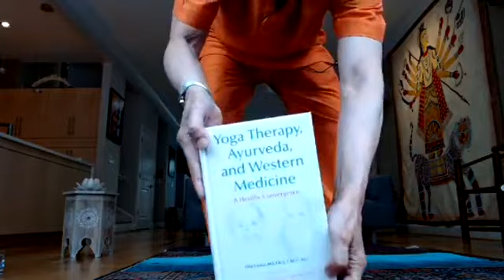2020 05 30 Ayurvedic Yoga Therapy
May 30, 2020:  Dilip Sarkar, MD, FACS, D.Litt(yoga) teaching AYURVEDIC YOGA THERAPY via Facebook Live. He is explaining the attributes (gunas) of our psycho-physical body type or doshas, Vata, Pitta and Kapha and how to balance them with law of opposite and various yoga practices.